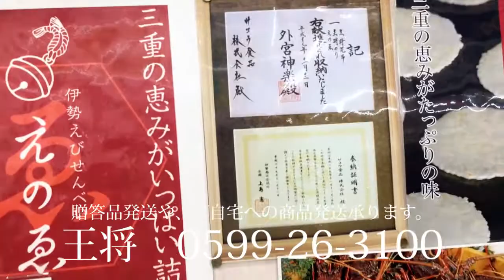伊勢志摩みやげセンター王将 伊勢神宮近くお土産屋さん Travel Japan うろうろ三重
伊勢志摩みやげセンター王将

【 うろうろ 】

youtube audo library
Cruise John Deley and the 42 Players